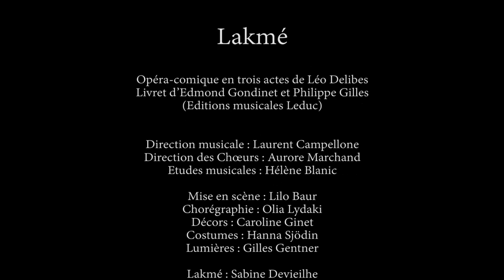Lakmé , opéra de Delibes , Opéra Grand Avignon.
WEB TV en Provence.
Histoire d'un amour possible entre Lakmé (Sabine Devielhe) et Gérald (Florian Laconi) sous l’œil du brahmane (Nicolas Cavallier) Les couleurs d'un exotisme en quelques images, pour susciter l'envie de découvrir cette œuvre à l'Opéra d'Avignon, les 20 et 22 mars 2016